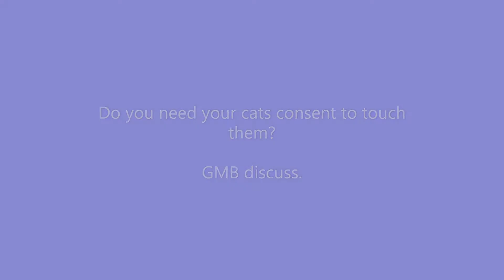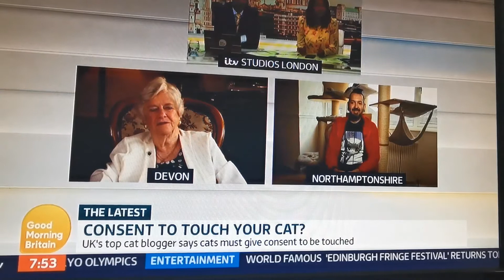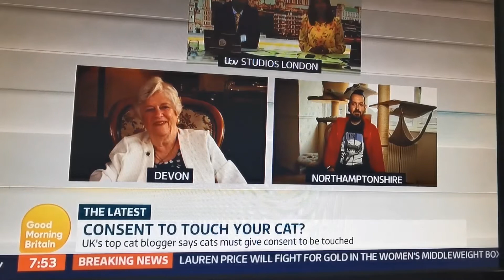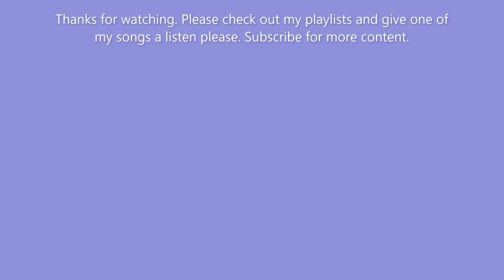Consent to touch you Cat? GMB discuss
John Simpson accidently uses the term "Wanker" live on GMB 23.07.21. Richard Madeley reacts. "You're a real wanker"